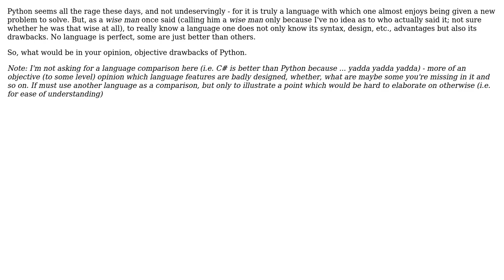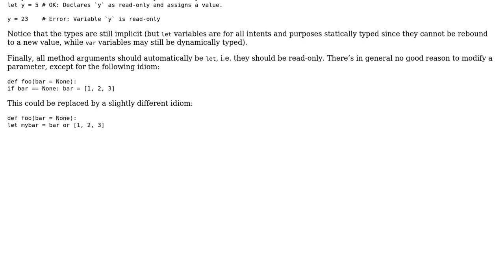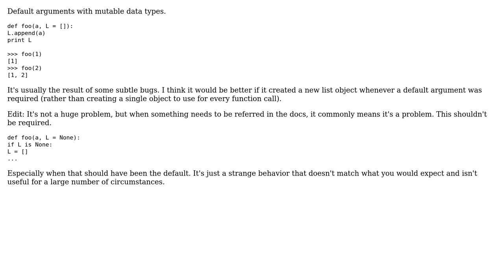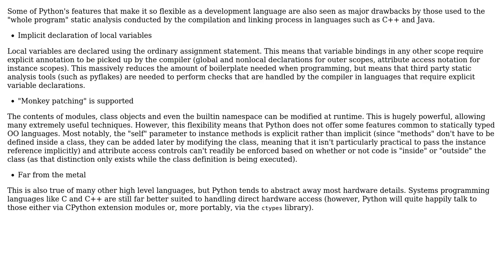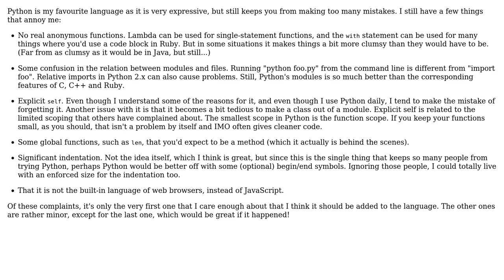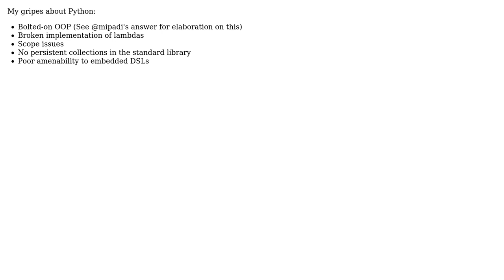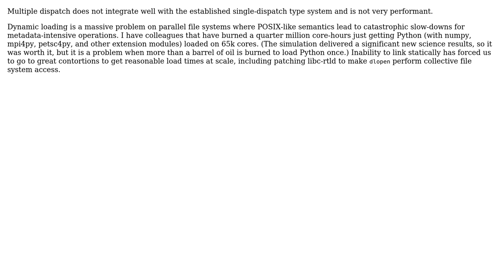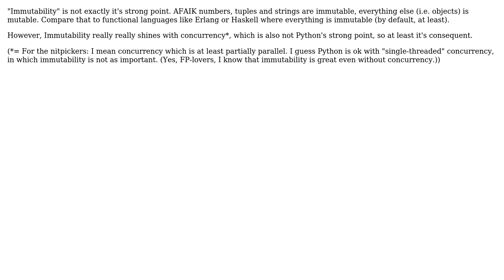Software Engineering: What are the drawbacks of Python? (24 Solutions!!)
Software Engineering: What are the drawbacks of Python?

With thanks & praise to God, and with thanks to the many people who have made this project possible! | Content (except music & images) licensed under CC BY-SA | Music | Images & others | With thanks to user zvrba user Walter user vincent user Vector user T Zengerink user Rook user rbanffy user Niklas Rosencrantz user ncoghlan user missingfaktor user mipadi user Mason Wheeler user Martin Vilcans user MAK user Kosta user Konrad Rudolph user jsternberg user Jonathan Cline IEEE user Jed user Jason user Jacob user Haoyi user gnat user dsimcha user deamon user dbr user dan_waterworth user cmcginty user a3nm and the Stack Exchange Network Trademarks are property of their respective owners. You are responsible for your own actions.